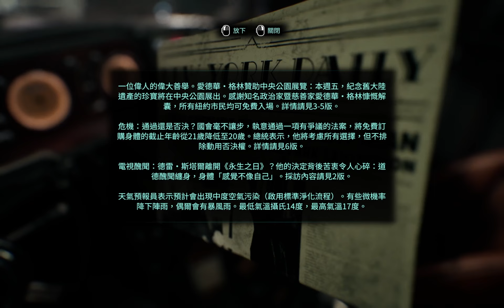《Nobody Wants to Die》遊戲劇情 (1)